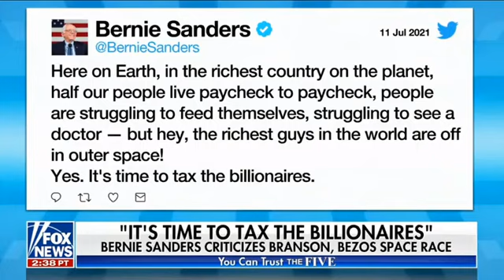The Five 7/12/21 | FOX BREAKING NEWS | TRUMP July 12,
The Five 7/12/21 | FOX BREAKING NEWS TRUMP July 12, 2021